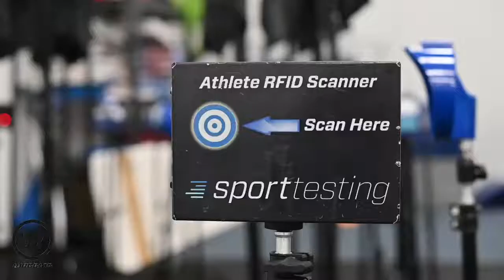WARRIOR Hockey COMBINE